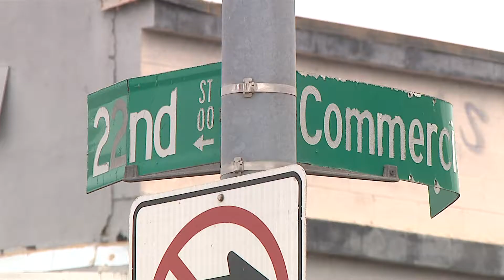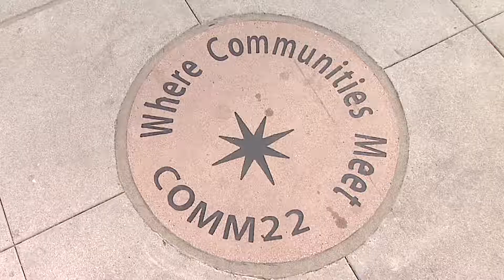Housing Secretary Visits Affordable Housing Development In Logan Heights